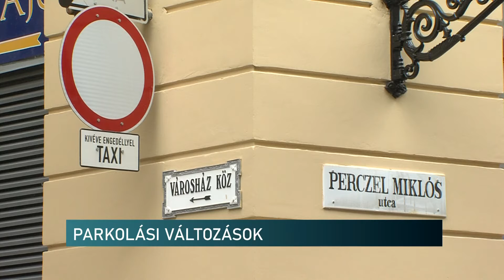Közmeghallgatás a parkolásról - Híradó -2021.10.13.